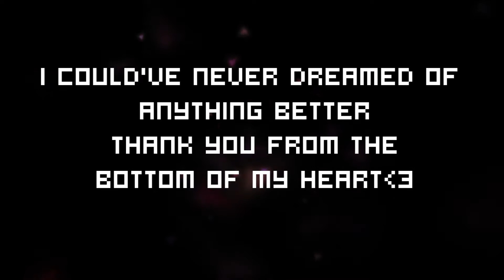Undertale Last Breath - An Enigmatic Encounter Remix | KaatuWaves (5k subs special)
im back.

okay so what have i been doing these 5 months. i dont even know lmao,,,,, it's like. i couldn't even do the most basic daily tasks and ive been starting like 548958 songs without finishing them bc i found them too basic etc

also i wanted to do *~sOmEthINg sPeciAL~* to celebrate there's already more than 5k OF YOU (while I'm writing this, you're roughly 5,4k so it happened again my dudes). Thank you so much i can believe this was going to grow so much :'''' love yall

I've been struggling with this one because I wanted to do something better than anything you've ever heard from me but it's been so difficult dfshjksdkfjsdhj I hope you like this one as much as I do djhsdfhj I poured a ton of hours into it in order to make it sound diFfeReNt and uNiQuE.

I'm planning more uploads soon, hope I can,,,, I'm having all my finals this month and the next so what a wonderful time to be alive here.

okay i drew the picture too because i couldn't find one i liked jsdgjsdjgdjfk hope u like my iNcrEdiBLE sKILL. djksfjhdsfgsfhghkd

Credits

~Music
Phase 3 battle theme from Undertale Last Breath.
Game by ZerJox.

Pic by me, the katoo.

Video editing and stuff by me, the kwateo.

Please support me there too it would mean the world to me 🥺🥰

(also my channel is 4 years old now :''' aww they grow up so fast